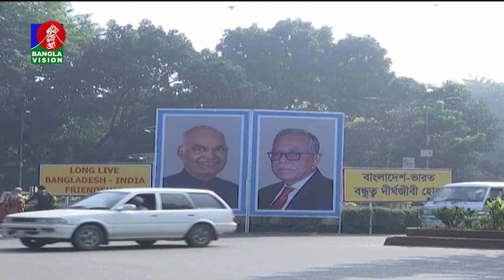সুবর্ণজয়ন্তী উপলক্ষে তিন দিনের সফরে ঢাকায় ভারতের রাষ্ট্রপতি | Banglavision News